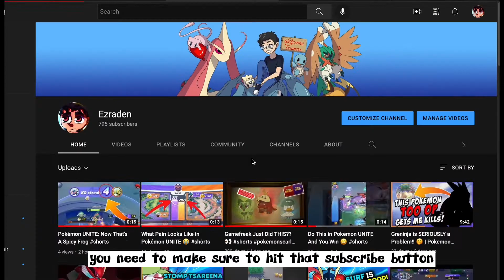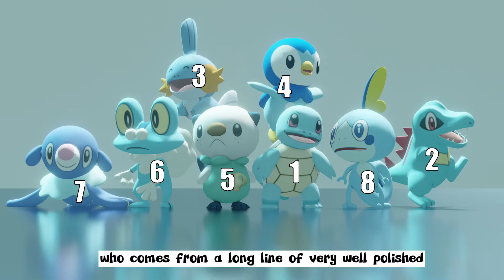GEN 9 STARTER EVOLUTIONS (Top 3 Things You Missed!) | Pokémon Violet and Scarlet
Hey guys this is video I made of what it would be like if these were the gen 9 starter evolutions! For Sprigatito, Fuecoco and Quaxly I show from their design what their final evolutions would be from a funny perspective.

➤  Computer: Macbook Pro 13" M1

➤  Recording Device: iphone 13 Pro Max

➤  Tripod: Anozer Flexible Tripod

➤  Mic: Blue Yeti SNOWBALL

➤  Editor: iMovie